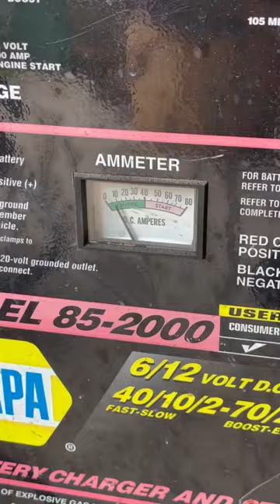Fire up the e-Tank for rust removal on the LBL Griswold mnemonic video short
Firing up the e-Tank today as I work on a Large Block Letter ( LBL ) Griswold 10 skillet with lid.

mnemonic